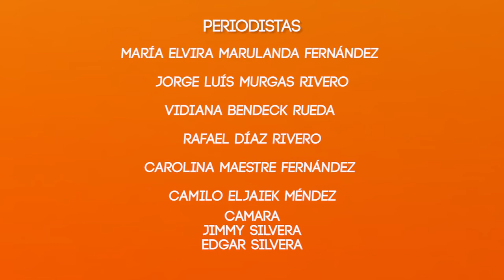LOS SUEÑOS DE NUESTRA GENTE TERCERA EDICIÓN